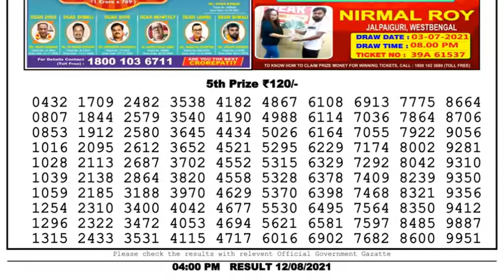Nagaland Lottery Sambad Result | Dear Lottery